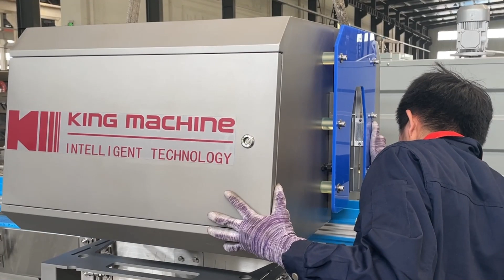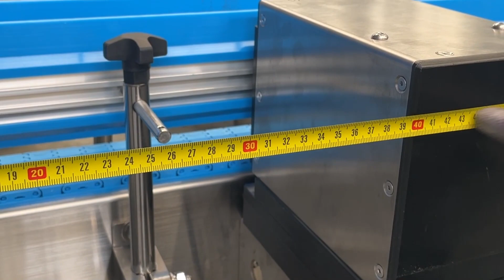Preparation before start up - Capping/liquid level quality inspection equipment